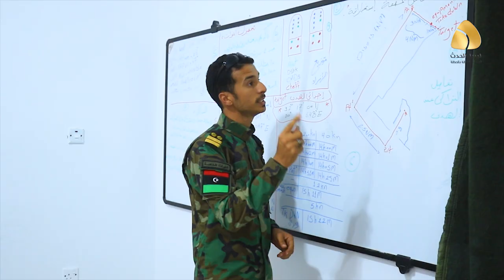الضفادع البشرية بنغازي تقوم بتجهيزات ومناورات على السواحل الليبية